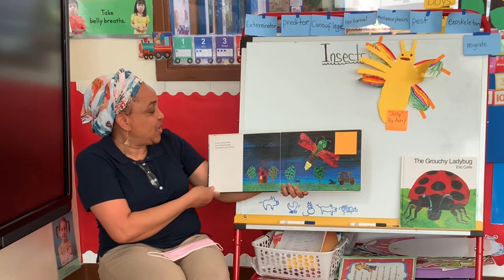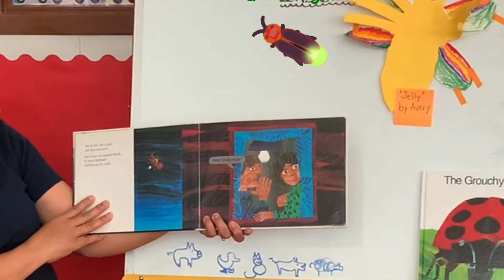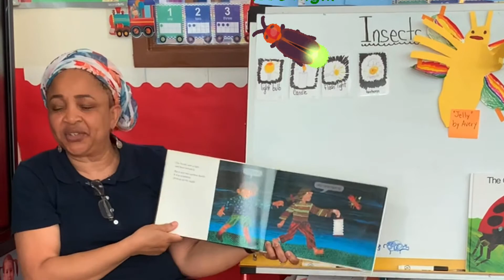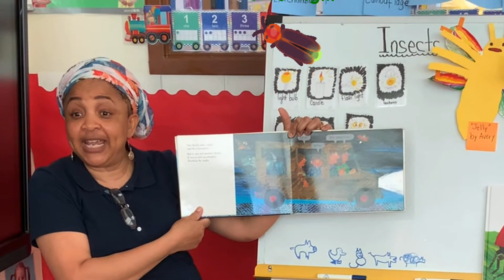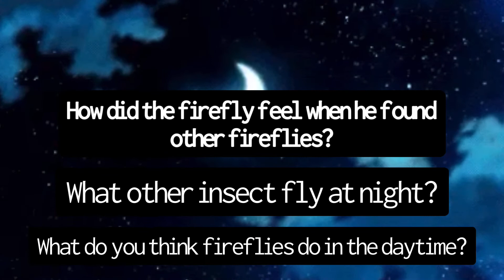The Very Lonely Firefly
Everyone needs a friend. How do you think the lonely firefly felt when he found other fireflies to play with? This simple story leads to social-emotional discussions and explores the nocturnal life of a firefly. But most of all, it's a fun book to read.
Special thanks to Ms. Veronica Smith for letting my kids hold her precious book for the entire 'Insect Study.' The kids' love, love! this story.